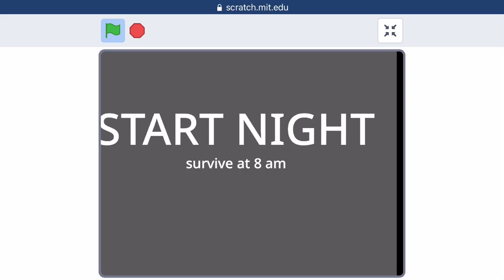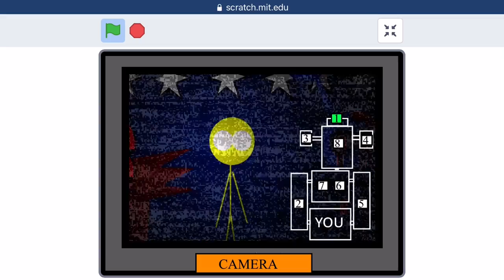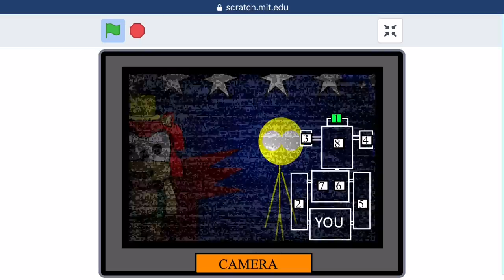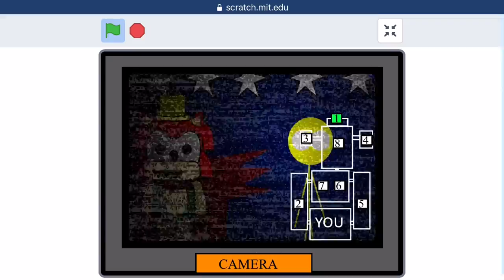One Night At Paulor94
The game is not done yet, But I don’t think the full game is ever coming back, So it’s just a demo.